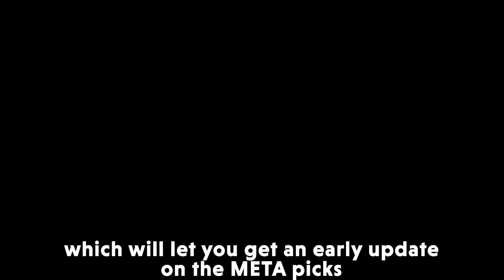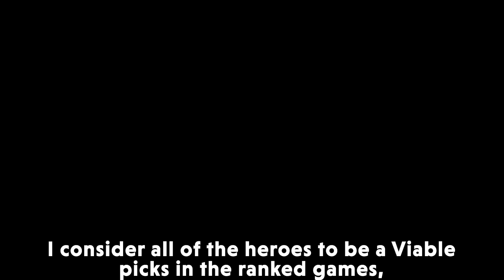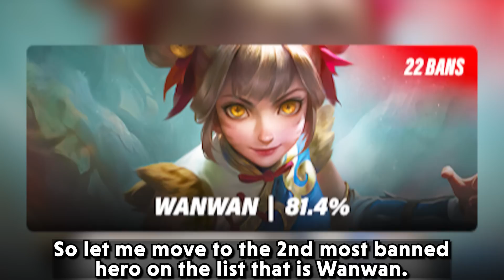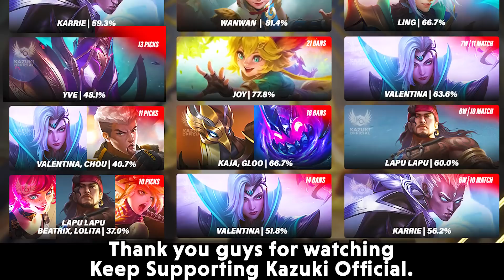UPCOMING META PICKS AND BANS BASED ON M4 | BROKEN HEROES TO RANK UP FAST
This video is about the Top picked and Banned heroes in M4 during the Group stages which will let you get an early update on the META picks and also discuss the heroes that have the highest win rates in the whole tournament.